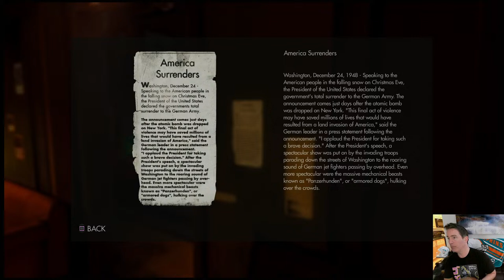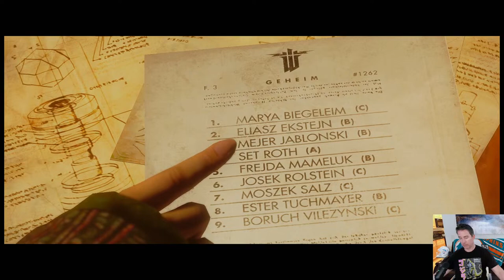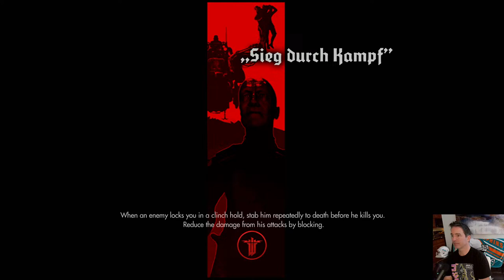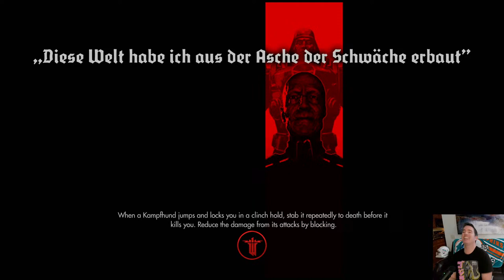🔴A Mystery, Camp Belica, New Tactics & Berlin Catacombs Missions in WOLFENSTEIN: THE NEW ORDER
0:00 - 29:48 - Chapter 7: A Mystery
29:49 - 1:08:40 - Chapter 8: Camp Belica
1:08:41 - 1:31:00 - Chapter 9: New Tactics
1:31:00 - 2:24:59 - Chapter 10: Berlin Catacombs

I'm a new gamer playing amazing games, like this one, for the first time. Join me and relive your first experiences with these games. Wolfenstein: The New Order offers an adrenaline-fueled gameplay experience that leaves players on the edge of their seats. The game combines intense first-person shooting mechanics with a gripping narrative, creating an unforgettable adventure. As B.J. Blazkowicz, players must infiltrate Nazi strongholds, engage in fierce gunfights, and navigate treacherous environments. The gameplay mechanics are polished and responsive, allowing for smooth and satisfying combat. From wielding an arsenal of powerful weapons to executing stealth takedowns, players have a range of options to approach each mission. Additionally, the game features memorable boss battles that test players' skills and strategic thinking. The combination of tight gameplay mechanics, immersive environments, and a compelling storyline makes Wolfenstein: The New Order a must-play for fans of action-packed shooters. Get ready to join the resistance and bring down the Nazi regime in this thrilling gaming experience.